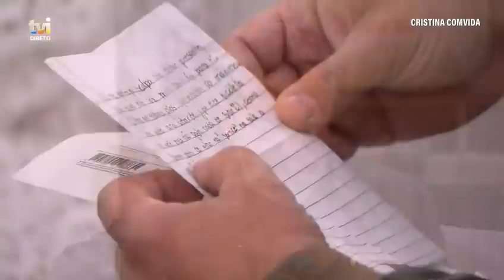Pedro Alves partilha testemunho emotivo sobre doença do filho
No «Cristina ComVida», o ator recebe uma carta do seu filho mais velho e recorda o momento em que este adoeceu com 9 anos.

Todas as tardes, de segunda a sexta, a partir das 19:00, na TVI.

Cristina ComVida é um formato inovador e arrojado onde a ficção se cruza com a realidade.
Uma hora repleta de surpresas, emoções e momentos hilariantes que acontece, diariamente com Cristina Ferreira.
Uma fusão natural e harmoniosa que se torna quase impercetível para o telespectador, transportando-o para uma dimensão nunca antes vivida na televisão Portuguesa.

Cristina Ferreira é a grande anfitriã deste formato, onde partilha as suas rotinas, os seus amigos, os seus segredos, os seus gostos, as suas gargalhadas, as suas preocupações, bem como muitas outras curiosidades que permitirão criar um programa diferente todos os dias. De forma descontraída, com o à vontade de quem está em casa, de segunda a sexta-feira a partir das 19 horas todas as atenções estarão centradas neste programa, porque é por lá que vão passar as grandes figuras da atualidade – atores, músicos, jornalistas, artistas, escritores, políticos, desportistas, entre tantos outros. É também nesta casa que iremos conhecer histórias de vida emocionantes, trazidas por anónimos que procuram em Cristina Ferreira o conforto de um ombro amigo ou a alegria e força para seguir em frente. Histórias de coragem, conflito e sofrimento, mas também histórias de sucesso e felicidade.